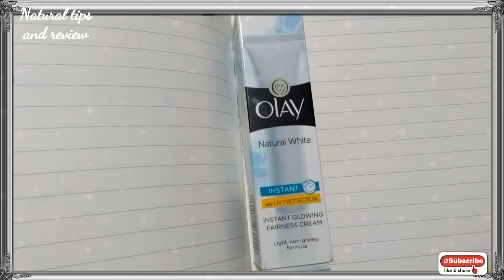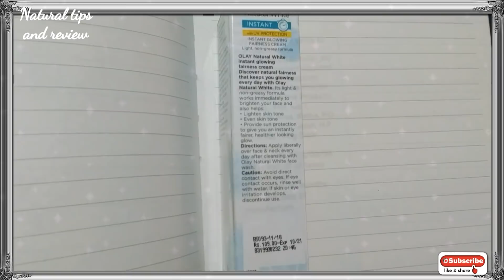Olay Natural White Instant Glowing | fairness cream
hello friends

natural tips and review

brijwasi girl pooja Rajput

Olay Natural White Instant Glowing Fairness with UV Protection

Instant Glowing Fairness whenever you need it! Use regularly for long-lasting natural glowing fairness.

Just can't wait to see your new natural glowing fairness? No problem - just use Olay Natural White Instant Glowing Fairness Serum. It contains our powerful whitening formula powered with a tri-Vitamin boost of B3, pro-B5 and E.Get your natural glowing fairness whenever you need it! Use regularly for long lasting effects. Avoid contact with eyes. If irritation develops, discontinue use.

7 Fairness benefits in just one tube:

Lightens skin toneBrightens dull skinReduces appearance of dark spotsEvens skin toneMoisturisesSmoothes skinWith sun protection ingredients

Description

Olay Natural White Instant Glowing Fariness Skin Cream has a non-greasy formula which provides natural and healthy- looking fairness from the first use
 details
Regenerates volume and shape across skin's 10 million surface cellsRestore elasticityHas the highest concentration of our signature amino-peptide complex infused with intracellular fortifier and a touch of precious marine proteinsMicro-sculpt your look for younger-looking skin around the eyes, jawline and neckAllows you to target and smoothes problem areas.

olay natural white cream side effects
 olay natural white cream review
 olay natural white cream benefits
olay fairness cream

olay cream
 best fairness cream
olay natural white with uv protection
 Fair skin at home

 Fair skin at home fast
 Fairness cream
Glowing skin

olay natural white instant glowing fairness cream ingredients